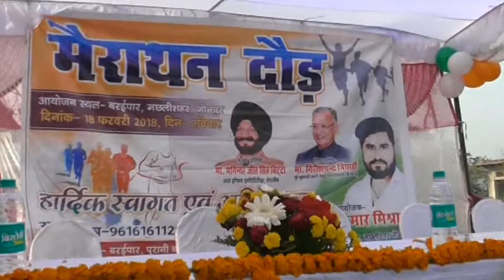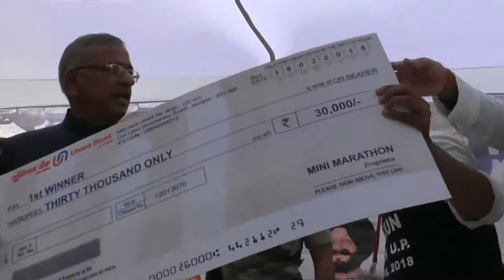Mini Marathon Varanasi.